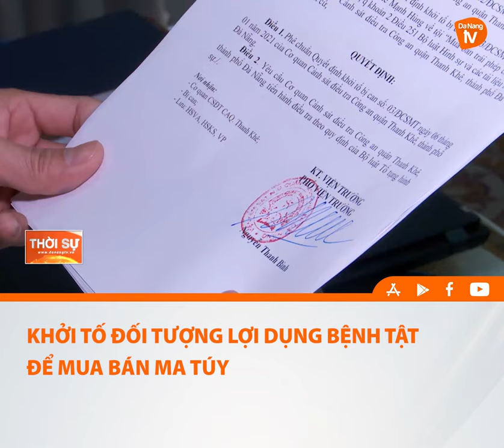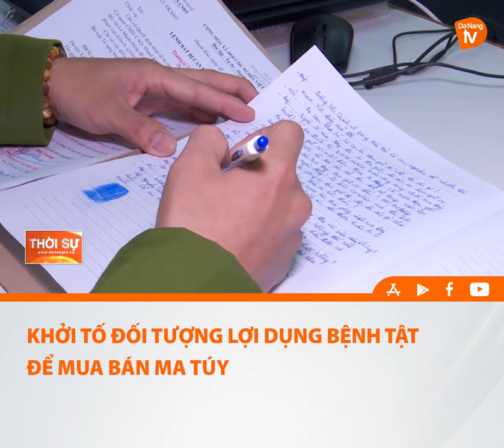KHỞI TỐ ĐỐI TƯỢNG LỢI DỤNG BỆNH TẬT ĐỂ MUA BÁN MA TÚY